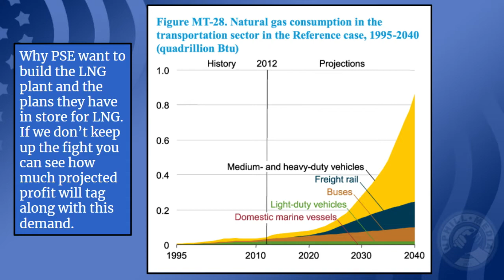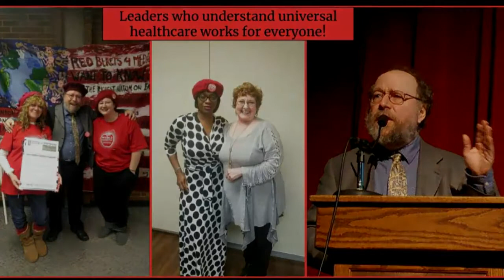Standing up to LNG in 253 - Brian Cheeseman - Washington Actions and Updates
Brian Cheeseman talks about fighting LNG use and expansion and other news about the progressive ground game in Washington State.